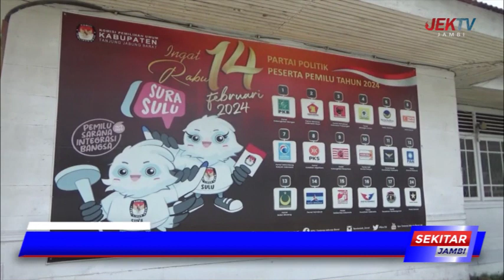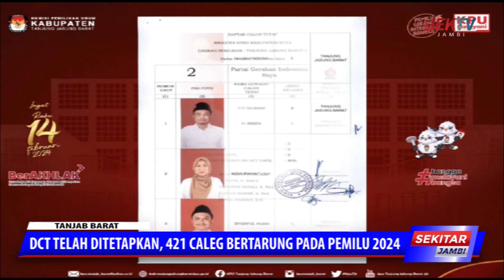DCT TELAH DITETAPKAN, 421 CALEG BERTARUNG PADA PEMILU 2024